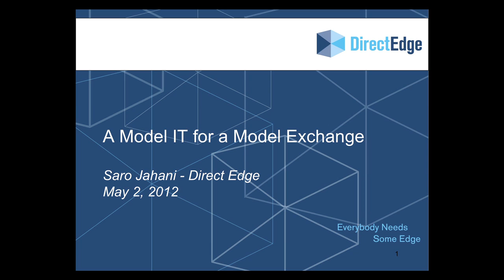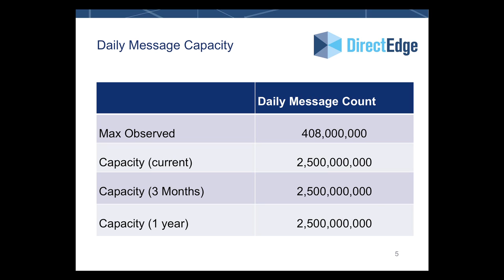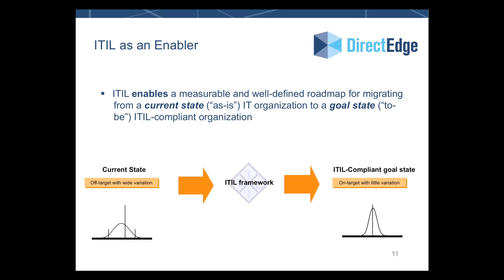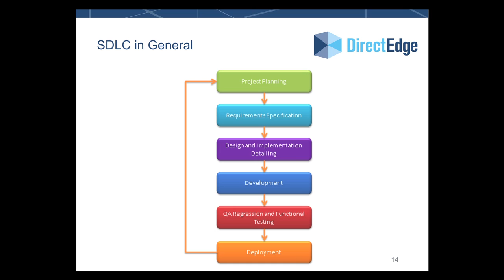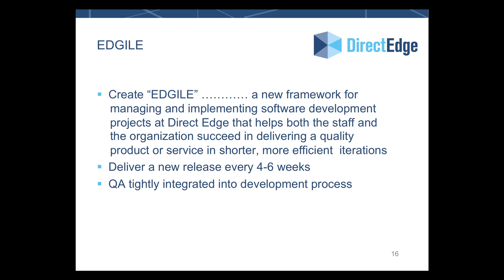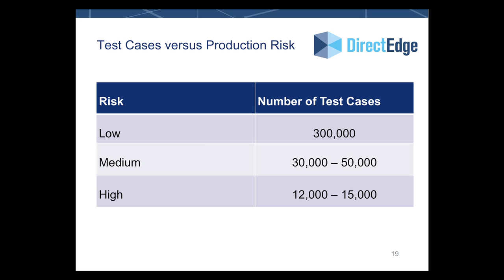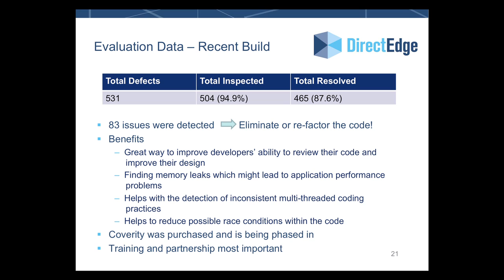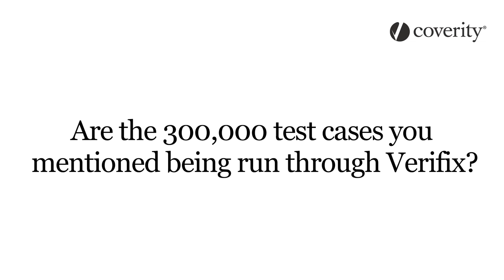Saro Jahani, CIO of DirectEdge, on Development Testing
Coverity Exchange NYC event (May 2nd 2012): Headline presentation from CIO of DirectEdge, Saro Jahani.